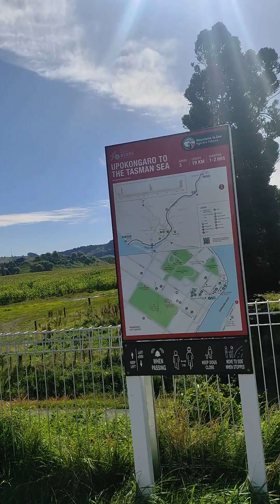17 February 2023